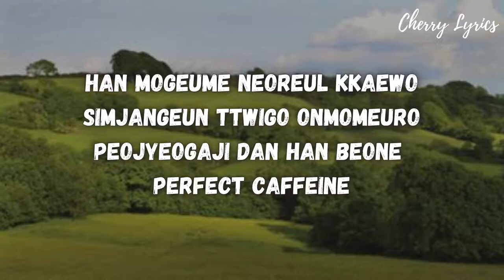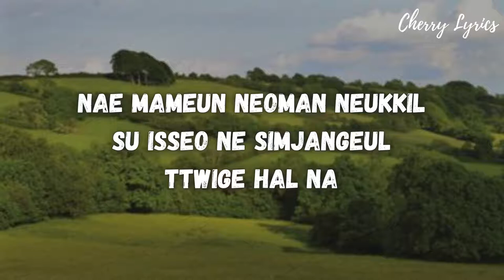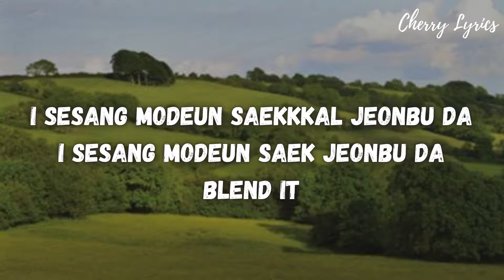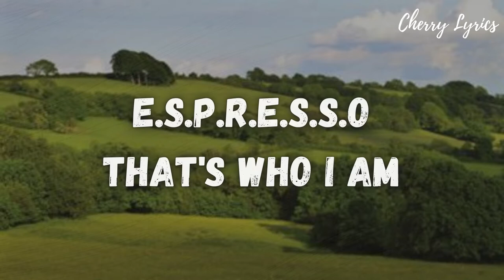TWICE - ESPRESSO (Lyrics) / E.S.P.R.E.S.S.O That's who I am